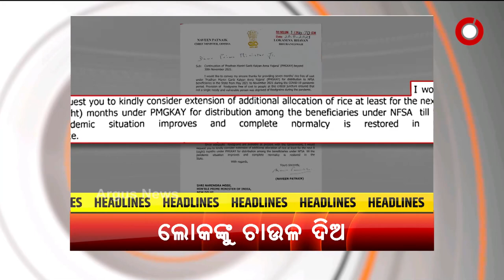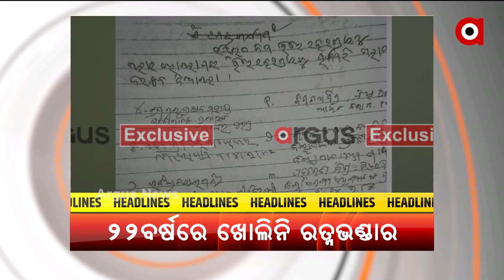Headlines@ 7pm | 22 Nov 2021 | Argus News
+ ମମିତାଙ୍କୁ ନ୍ୟାୟ  ଓ ଦିବ୍ୟଶଙ୍କରଙ୍କ ଇସ୍ତଫା ଦାବିରେ ବିଜେପିର ହଲ୍ଲାବୋଲ
+ପ୍ରତିବାଦ ଓ କଡ଼ା ସୁରକ୍ଷା ମଧ୍ୟରେ କନ୍ଧମାଳରେ ବିଜୁ ସ୍ବାସ୍ଥ୍ୟ ସ୍ମାର୍ଟ କାର୍ଡ ବାଣ୍ଟିଲେ ମୁଖ୍ୟମନ୍ତ୍ରୀ
+ସଠିକ୍ ଜାଗାରେ ବିନିଯୋଗ ହେଉନି ଖଣିଜ ପାଣ୍ଠି
+ଉଡାନ ଯୋଜନାରେ ଝାରସୁଗୁଡା ହେଲା ଷ୍ଟାର ପରଫର୍ମର
+14 ଘଣ୍ଟାର ଉଦ୍ୟମ ପରେ ବି ଲାଗି ପାରିଲାନି ରେଡ଼ିଓ କଲାର
+ରାସନ ଯୋଗାଇବା ପାଇଁ ପ୍ରଧାନମନ୍ତ୍ରୀଙ୍କୁ ନବୀନଙ୍କ ଚିଠି ପରେ ବର୍ଷିଲା ବିଜେପି